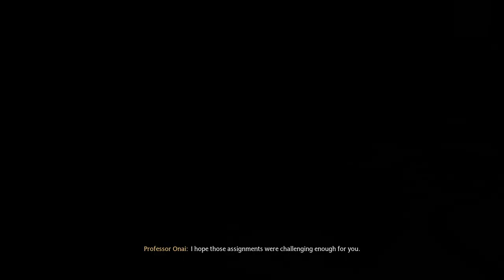HOGWARTS LEGACY PC GAMEPLAY - PART 8|ADVENTURE| 1080P FULL HD |RTX 3060TI | (NO COMMENTARY)